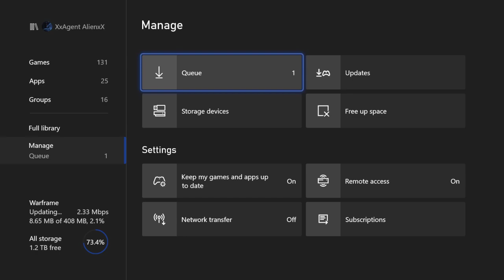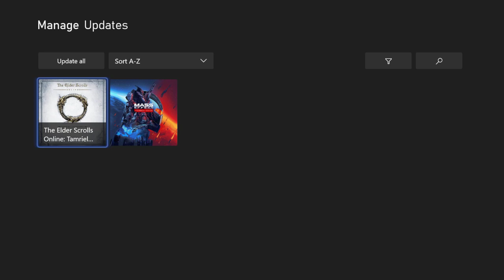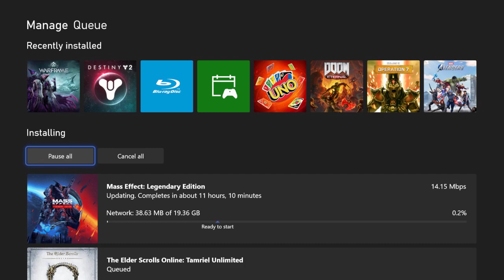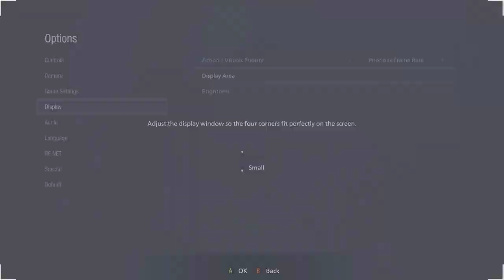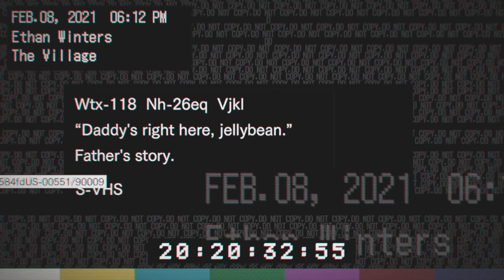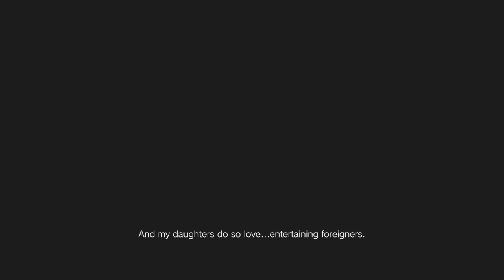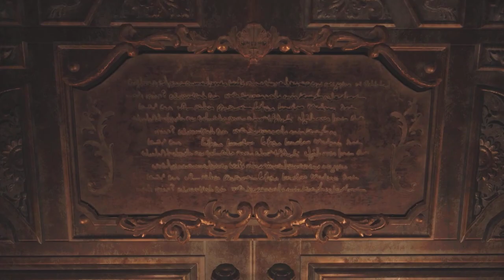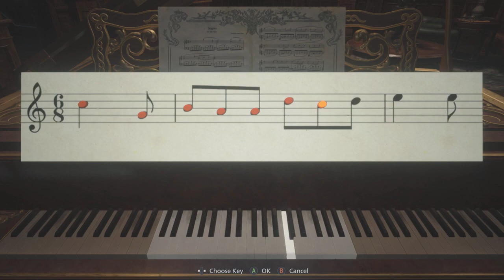ResE 8 (Xbox One X) Just Chilling stream 1: 1st Playthrough part 1